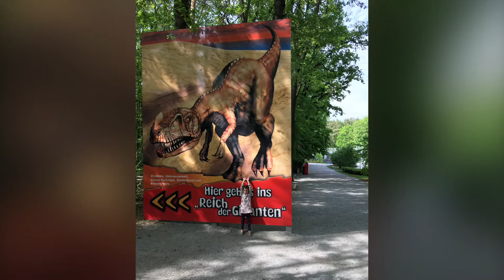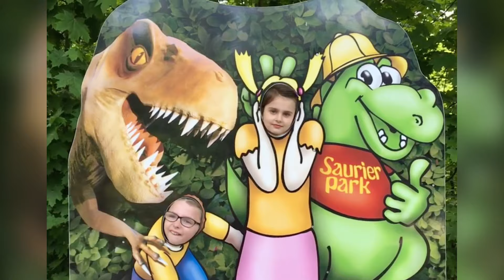2018.05.02 - Wycieczka do Dinoparku do Kleinwelke (DE)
Fantastyczny park dinozaurów tuż za niemiecką granicą - polecamy !!!